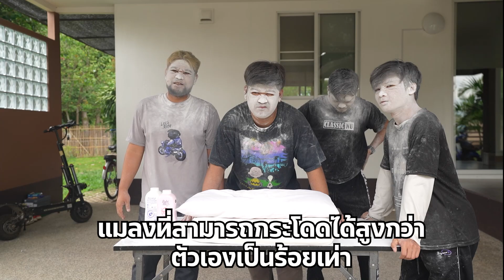ตอบคำถามวัดดวง//ตอบไม่ได้มีเละ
ฝากกดติดตามพักสายหมีด้วยนะครับ หวังว่าสาวกสายหมีทุกคนจะเพลิดเพลินกับคลิปของพวกเรามีอะไรแนะนำมาคอมเม้นกันได้เลย อยากให้ทำอะไรหรืออยากให้เราทำอะไรเม้นมา